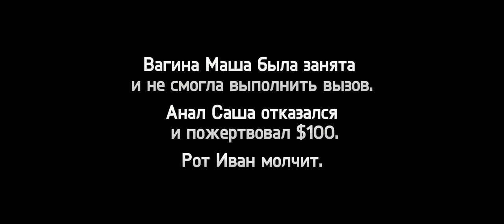Penis Constantine ALS Ice Bucket Challenge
Пенис Константик решил поучаствовать в флешмобе Ice Bucket Challenge.

Любое сходство с мужским половым членом случайно!